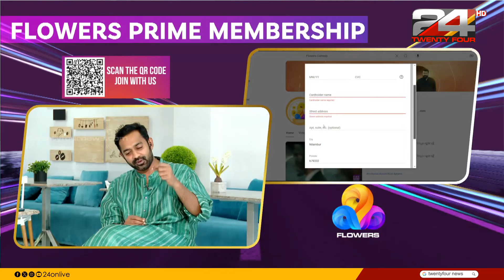അടുത്ത ഓണത്തിന് SKN മാവേലിയാകണമെന്ന് Asif Ali; 'വളരെ വാശിയോടെയാണ് കിഷ്കിന്ധാ കാണ്ഡം ചെയ്തത്'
'വളരെ വാശിയോടെയാണ് കിഷ്കിന്ധാ കാണ്ഡം ചെയ്തത്'; അടുത്ത ഓണത്തിന് SKN മാവേലിയാകണമെന്ന് Asif Ali

Avatharappulikal | Thiruvonam | Happy Onam